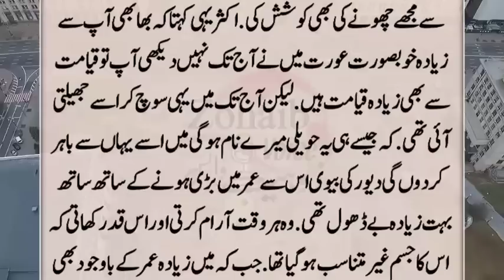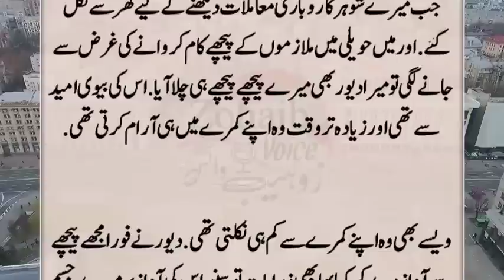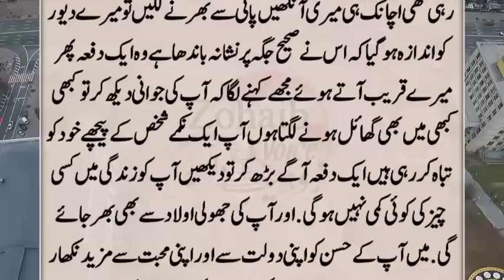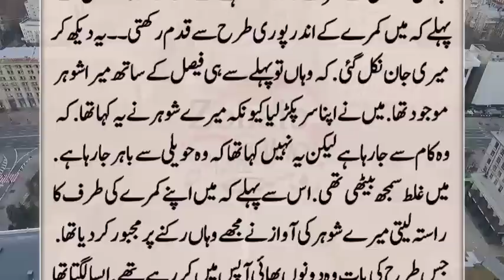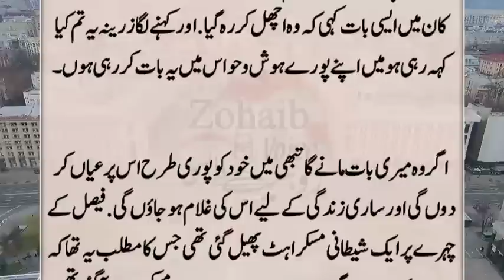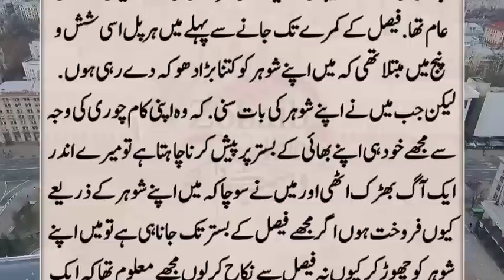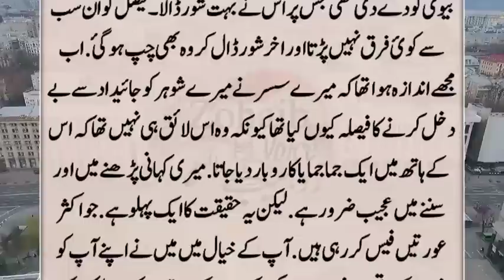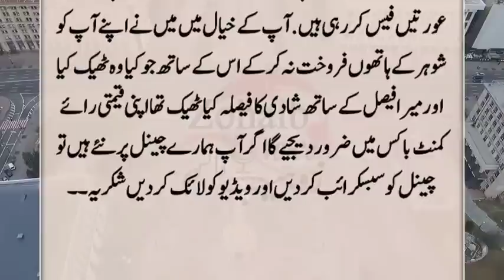780p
Mere Dewar Ne Aik Din Mujhe Lalch De Bulya to Agy Mera...